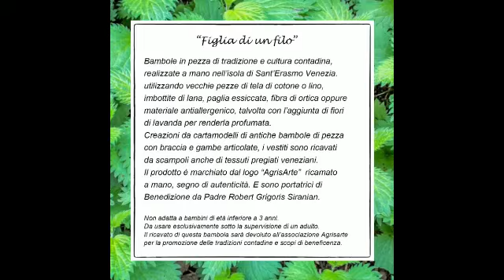Figlia di un filo